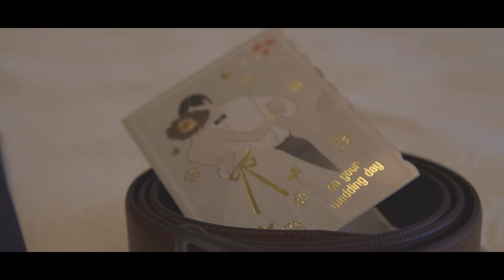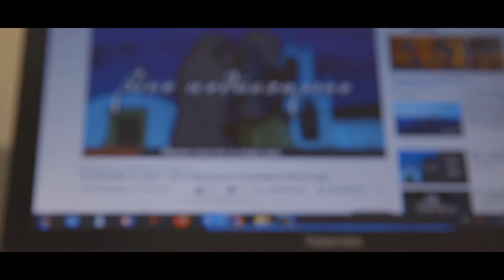Konstantinos & Ioanna wedding video. Nea Artaki , Greece. B2 studio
b2studio photo & films .
Nea Artaki , Chalkida , Greece .